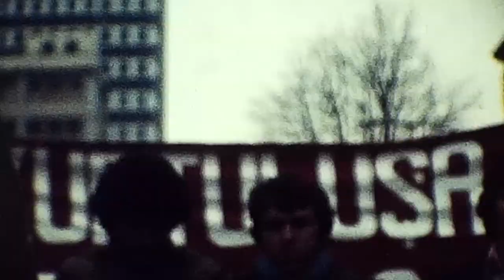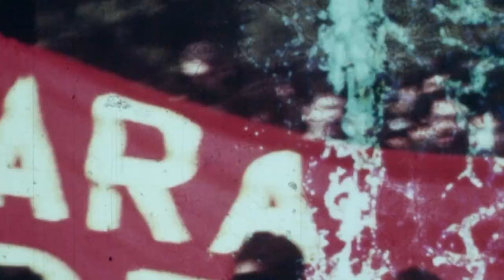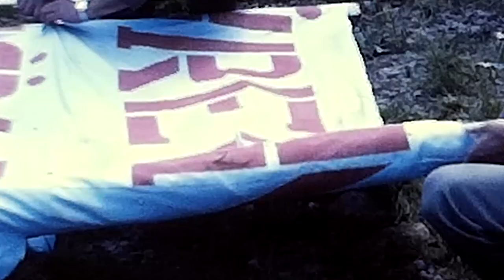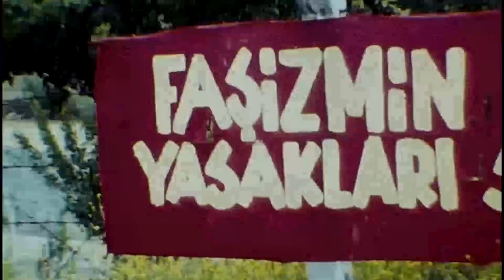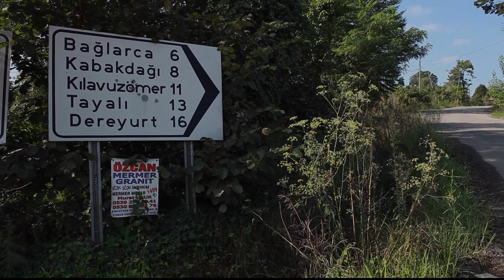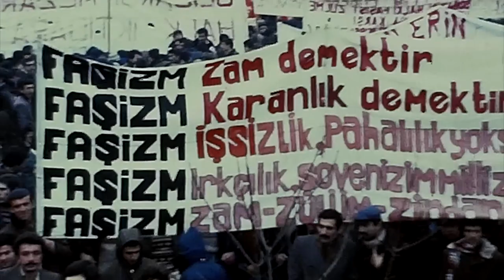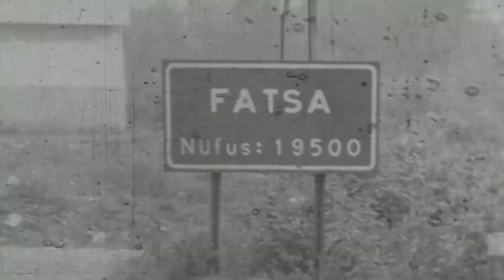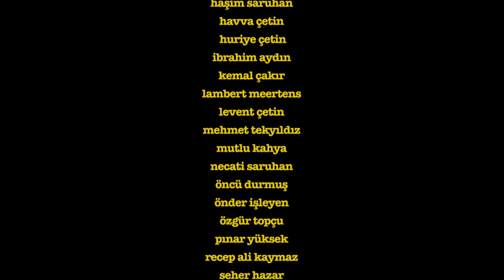Şu Fatsa'nın Yolları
Şu Fatsa’nın Yolları 1970’li yıllarda Karadeniz’in Fatsa ilçesinde yürütülen mücadeleyi anlatan bir belgesel film.

Nurşen Bakır yönetiminde gerçekleştirilen çalışmada o dönemde ülkenin her yanını saran faşist saldırılar, cinayetler ve katliamlarla adeta bir iç savaş ortamının yaşandığı bir ortamda; küçük bir ilçede yaşayan devrimcilerin, halkın yüz yüze kaldığı sorunlara kolektif bir anlayışla çözümler üreterek sosyalist bir gelecek idealine has bir doğrudan demokrasi anlayışını geliştirmelerine yer veriliyor.

Çok zor koşullar altında büyük fedakarlıklarla ilmek ilmek örülerek yürütülen bir mücadele... Doğru bir siyaset anlayışıyla halkla bütünleşmenin verdiği büyük bir coşku, sevinçler, acılar ve hayal kırıklıkları...

Fikri Sönmez’in ismiyle simgeleşen bu mücadele sonuçta tank paletleri altında ezilerek sonlandırılmış da olsa, o dönemde mücadele içinde birer özne olarak yer alan kadın ve erkeklerin içtenlikli ve duygu dolu tanıklıklarıyla birlikte geleceğe yol gösteren büyük bir umut taşıyor.

Filmin yönetmeni N.Bakır’ın  bundan önceki ‘Karık’ isimli belgeseli de aynı şekilde, 1970’li yıllarda Uşak iline bağlı Büyükkayalı köyünde yürütülen mücadeleyi anlatan bir çalışmaydı.